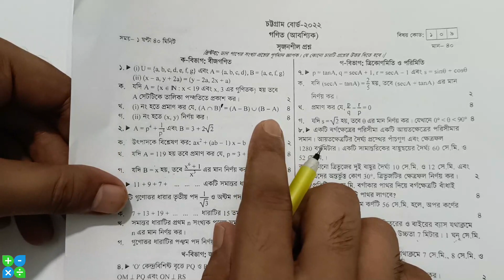SSC 2022 math Chittagong Board CQ 1 || এসএসসি গণিত চট্টগ্রাম বোর্ড ২০২২ || Set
Chittagong board 2022 ssc math question solution ।।এসএসসি গণিত চট্টগ্রাম বোর্ড ২০২২